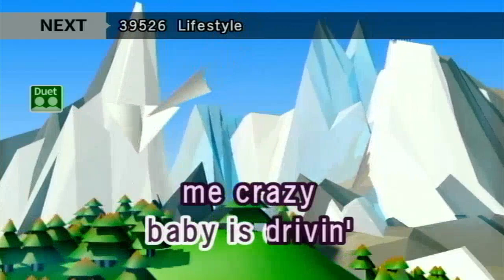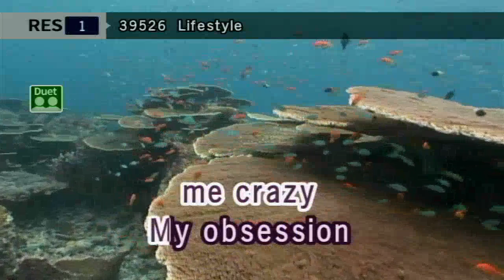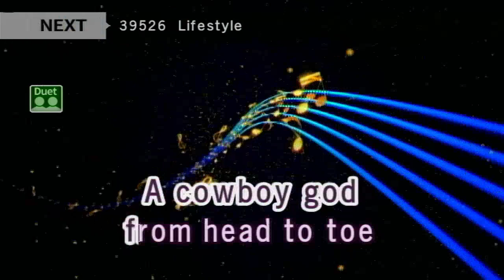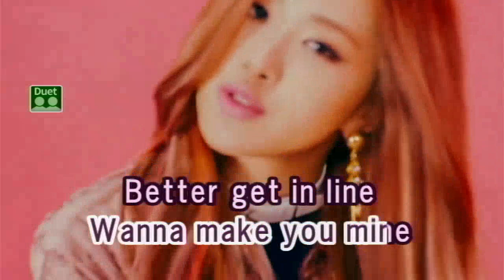5, 6, 7, 8 - Steps